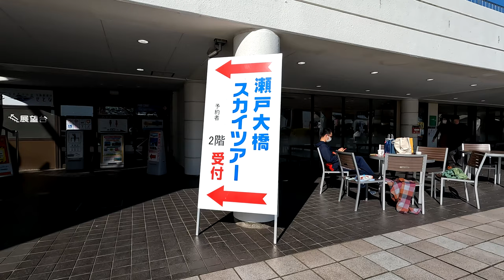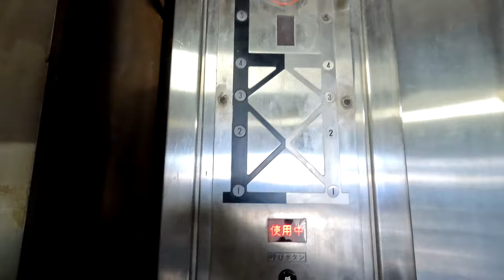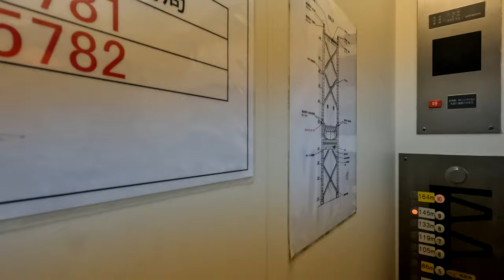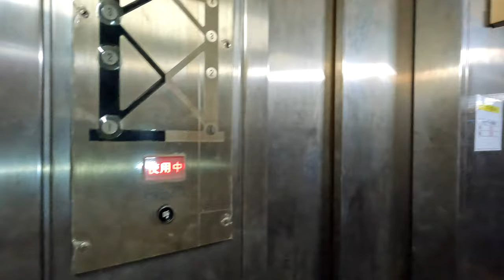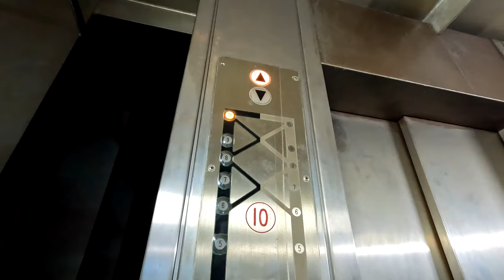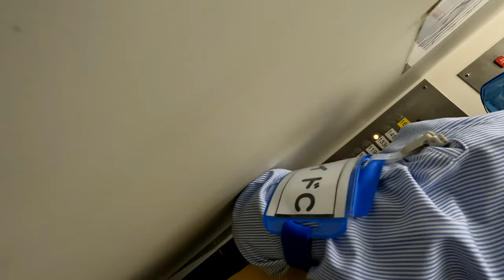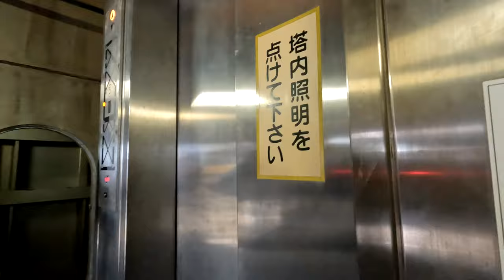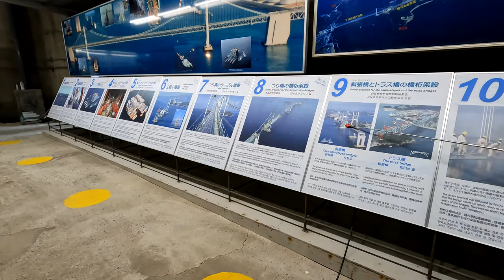・2023 瀬戸大橋ｽｶｲﾂｱｰ / 海面175m『北備讃瀬戸大橋主塔』からの絶景!!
2023 瀬戸大橋ｽｶｲﾂｱｰ / 海面175m『北備讃瀬戸大橋主塔』からの絶景!!

　　瀬戸大橋スカイツアーは、瀬戸大橋などの建設に携わった建設技術者等の方々から
　　瀬戸大橋の建設技術や歴史などを直接分かりやすく楽しく説明しながら、一般の方が
　　普段立ち入ることができないＪＲ瀬戸大橋線の車輌が間近で見られる管理用通路や
　　海面から175mの塔頂からの絶景を楽しむことが出来るツアーです

　　　　　・瀬戸中央自動車道 与島パーキングエリア内 スカイツアー事務局 に集合
　　　　　・ツアーでの注意事項などの説明後、小グループに分かれて移動
　　　　　・ツアー中の飲食は禁止、トイレは有りません
　　　　　・移動は徒歩とエレベーター(狭い)　　階段、梯子の利用が有ります
　　　　　・写真、動画の撮影は OK　※持ち込めるカメラ、ビデオ etc. は１台のみ
　　　　　・カメラ、手供物などは落下防止の為、命綱が必要となります